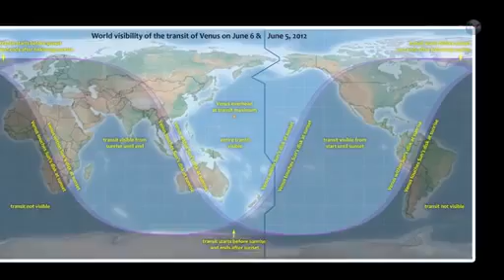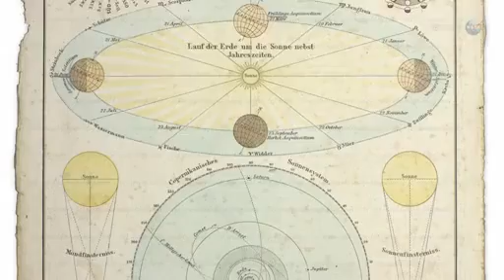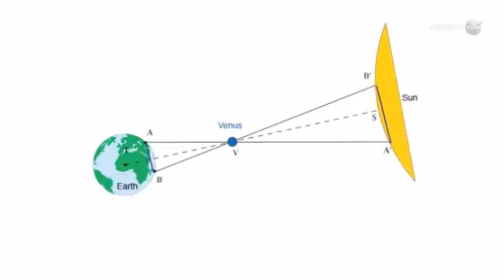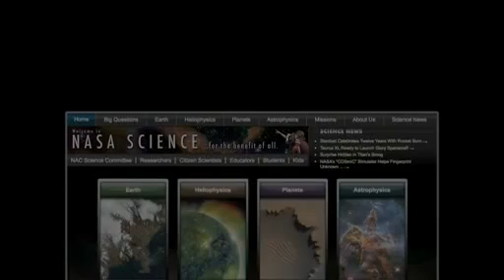Venus Transit 5_6_2012 live stream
It won't happen again until December 2117.
On June 5/6th 2012 Venus will transit the face of the sun as seen from the earth.

Total transit duration: 6h40
Entry- & Exit duration: 18min

Progress international:
UTC 22h09 - 1st contact / entry
UTC 22h27 - 2nd contact
UTC 04h31 - 3rd contact / 1st of last contact
UTC 04h49 - 4th contact / last contact - exit

Progress Germany / Bonn (DST):
MEZ 00h09 - entry
MEZ 05h25 - SUN-RISE
MEZ 06h37 - 3rd contact
MEZ 06h55 - 4th contact

announced live-transit:
_ 5:30 EDT _ 4:30 CDT _ 2:30 PDT